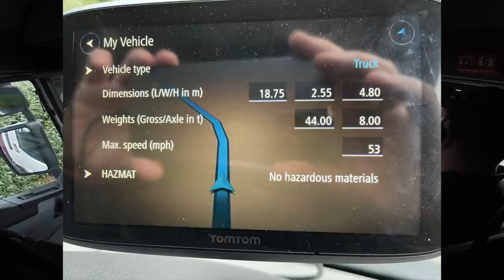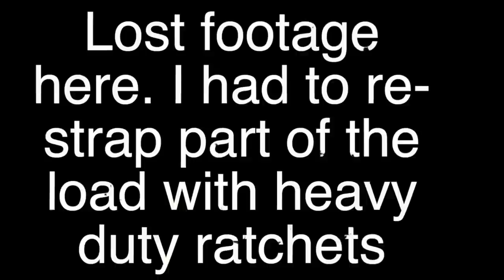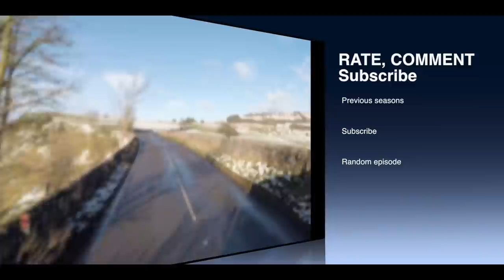Trucker Jay in the UK: LOW BRIDGE oops!